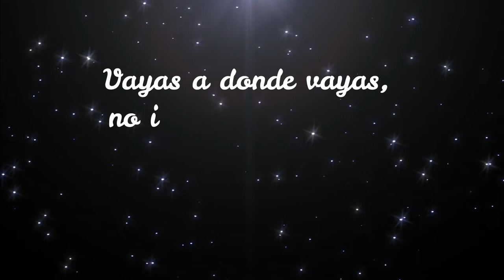Escuela de Danzas Teresa Mann, GRADUANDAS/GRADUATES 2020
Escuela de Danzas Teresa Mann, Panamá: Graduate Class, 2020